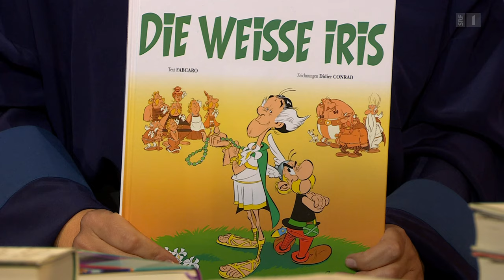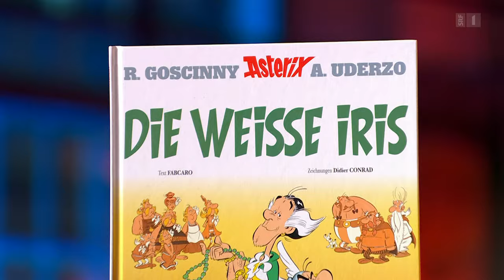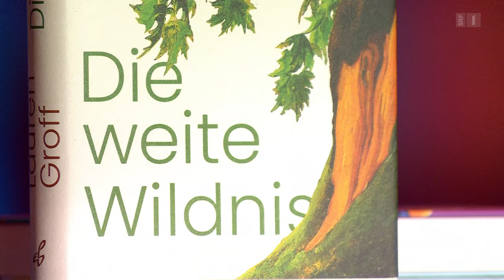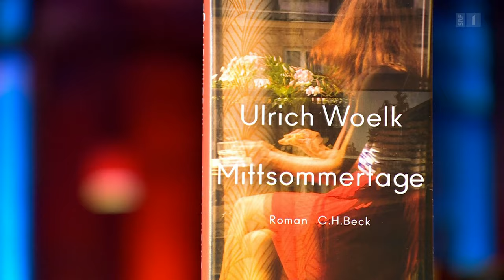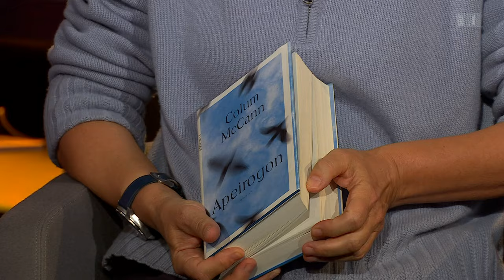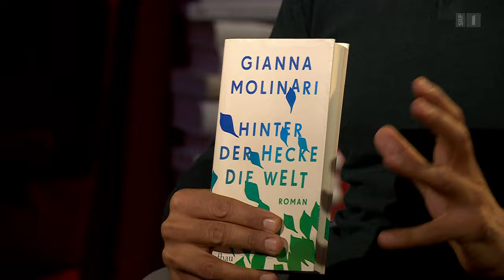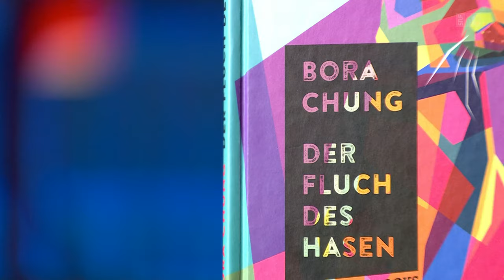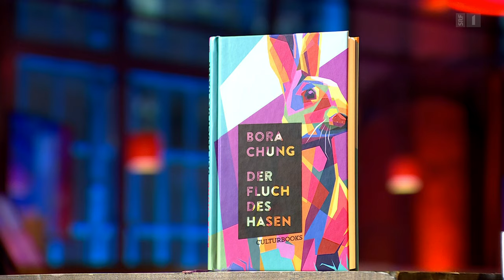Literaturclub vom 14.11.2023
Besprochene Bücher:
03:25 Fabcaro/Didier Conrad - Asterix – Die weisse Iris
09:02 Lauren Groff – Die weite Wildnis
26:04 Ulrich Woelk – Mittsommertage
45:54 Gianna Molinari – Hinter der Hecke die Welt
59:48 Bora Chung – Der Fluch des Hasen

Buchempfehlungen:
37:40 Ayelet Gundar-Goshen – Löwen wecken
39:44 Colum McCann – Apeirogon
41:37 Geoffroy de Lagasnerie – Ein Leben außerhalb
43:34 Ilse Aichinger – Die größere Hoffnung